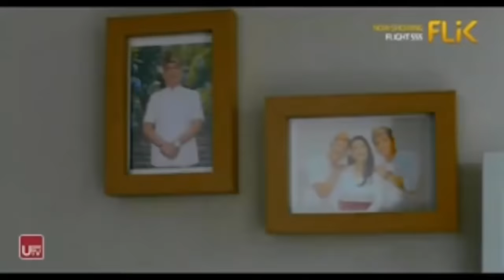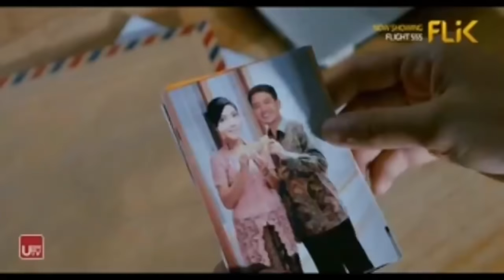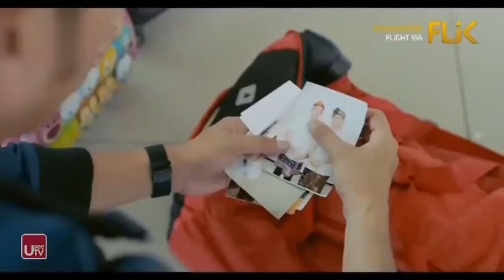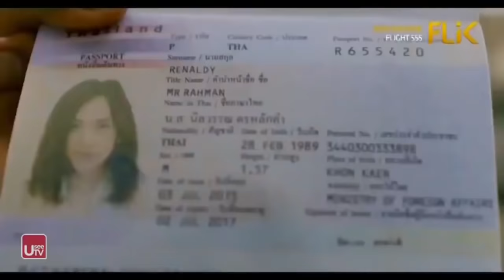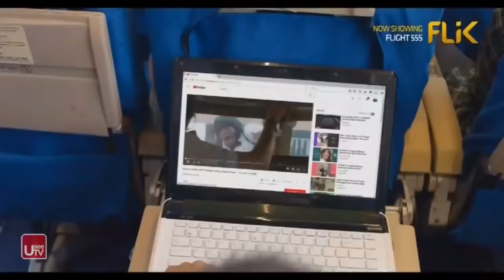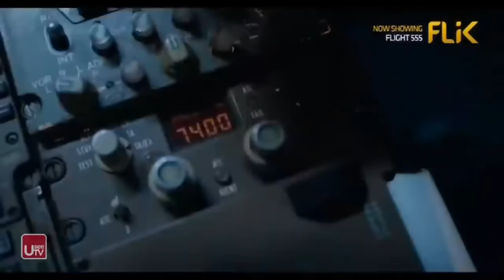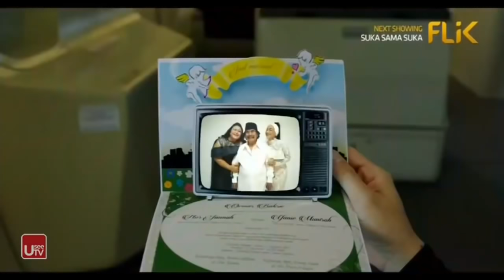Full Film Flight 555 - Coki Muslim Komedi Indonesia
Flight 555 Film ini mengangkat kisah PUTU yang bekerja di Jakartamendapat kabar bahwa ayahnya sakit keras, hingga ia harus pulang ke Bali secepatnya. Sementara ADRI kerepotan dengan kedua anaknya yaitu RAFFI dan TIFA yang juga akan berangkat ke Bali. Demikian juga dengan SHANTAL yang sering telat, pramugari pesawat yang akan PUTU tumpangi yakni KOMODO AIR, Flight Number KOMO555. Saat di bandara, ADRI yang pergi dengan tujuan berbeda menitipkan kedua anaknya RAFFI dan TIFA pada PUTU. PUTU yang sebenarnya sedang galau akut karena diputusin sang pacar, makin stress dibuatnya. Di bandara, bermunculan para penumpang dengan berbagai kekocakan, tanpa disadari bahwa hari itu bisa menjadi hari paling buruk dalam hidup mereka.

kompilasi reaction dark jokes joke masuk di acara tv coki pardede dan tretan muslim cokimuslim why cokimuslim terbaru fix serem natalie holster react mli